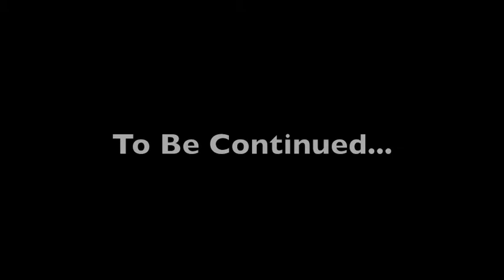HELMET BOY THE VIDEO GAME - Episode Two: Stocking Up